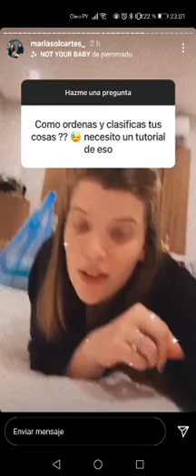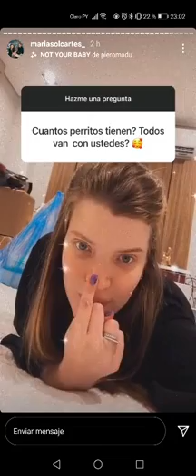Sol Cartes se va…